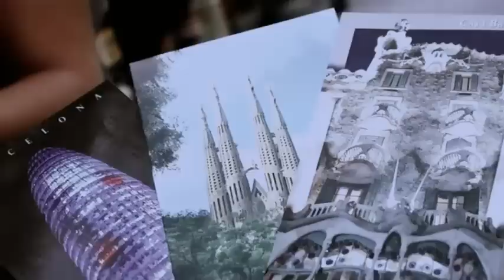Loca People - Sak Noel [What the FUCK]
Sak Noel - Loca People (la gente esta muy loca)